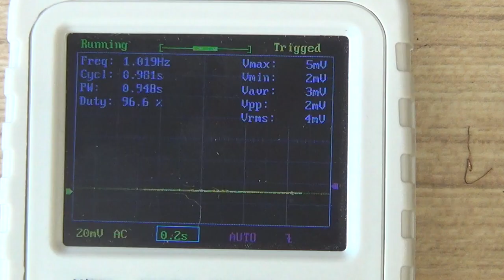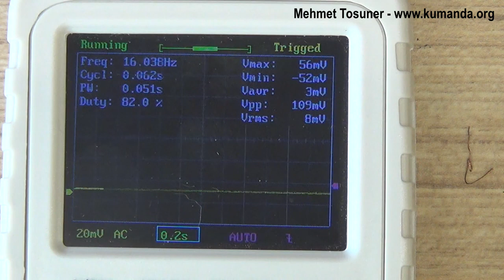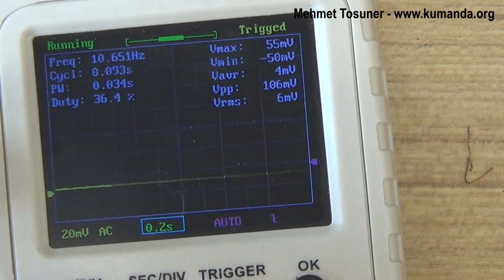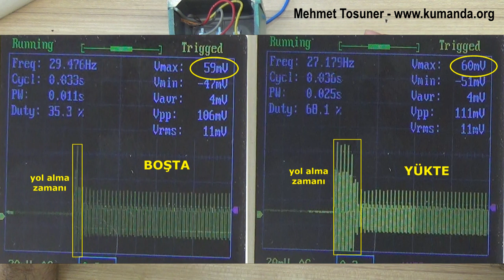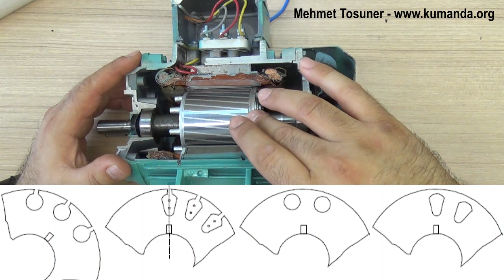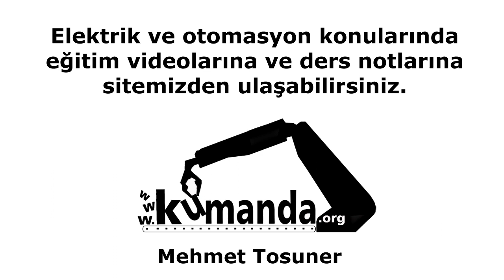Asenkron motorların kalkış akımı yüke bağlı değildir – Mehmet Tosuner